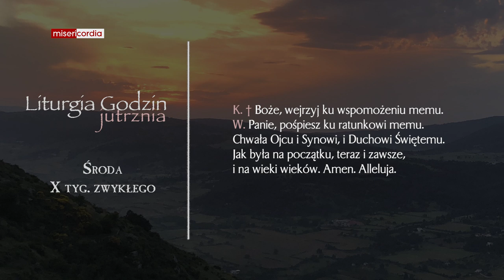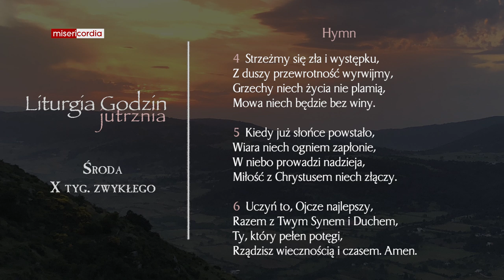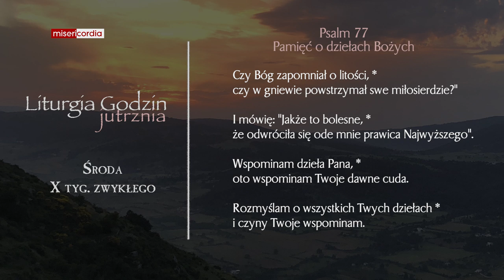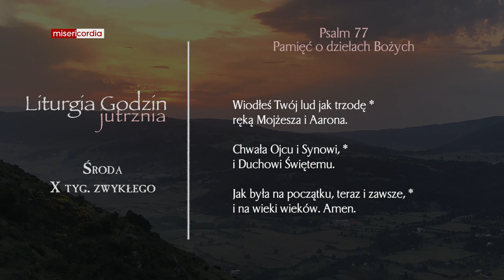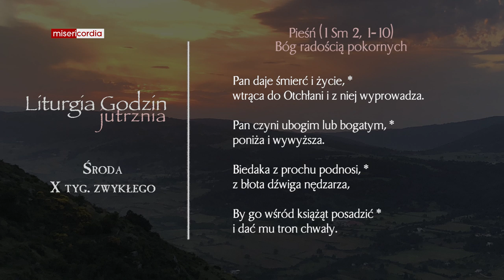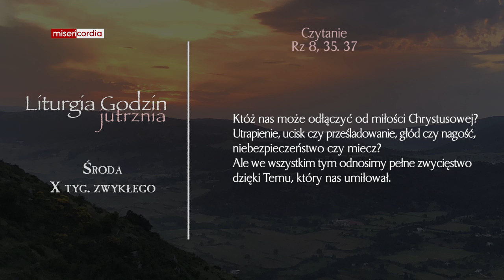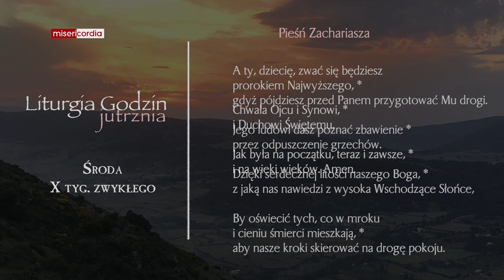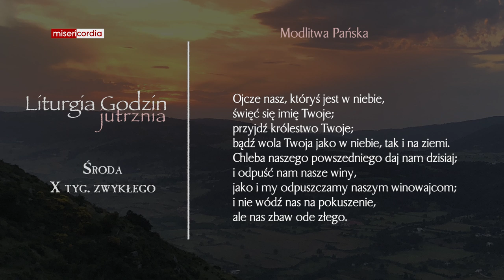Liturgia Godzin | Jutrznia | Środa, X tyg. zwykłego